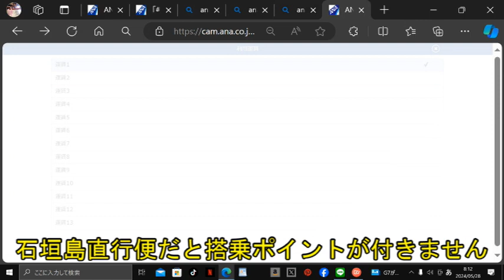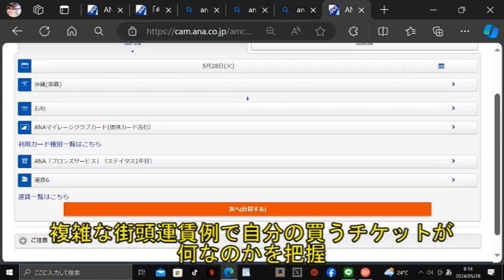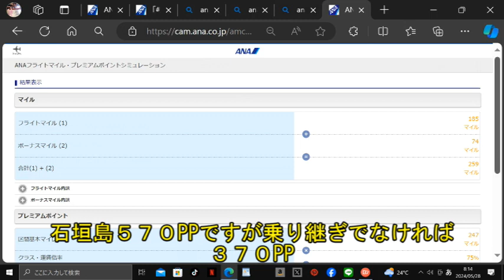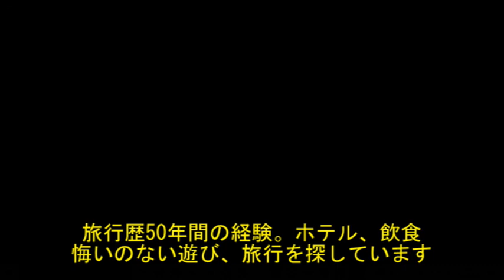今最高か！PP7.4円 があった❗️プラチナ修行？ダイアモンド維持 これ一択で修行はOK 5万PPは40万円以下で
国内線で羽田、沖縄、石垣島乗継便で４２４４PP
これは凄い
なんと言う事か？
沖縄、石垣島がプレミアムクラスガラガラ
1017ppもあるのにびっくり‼️
5386PP一発、3998000円
10日で完成できる。